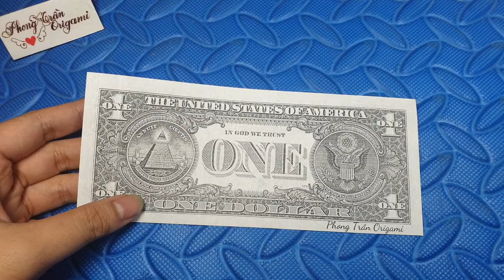Phong Tran Origami | Dollar Bill Origami | Heart - How to make a heart easy | Money Origami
Mode: Heart
Author : ?